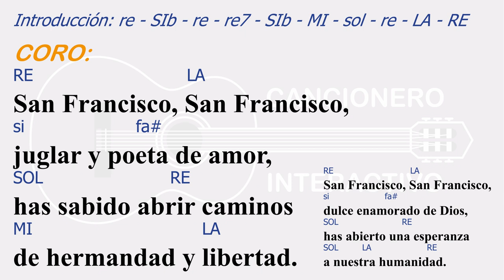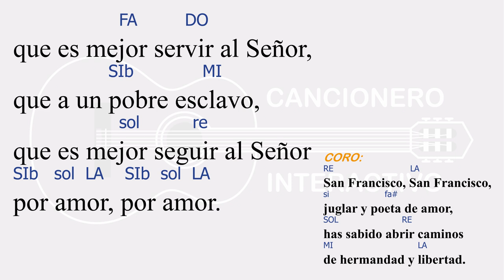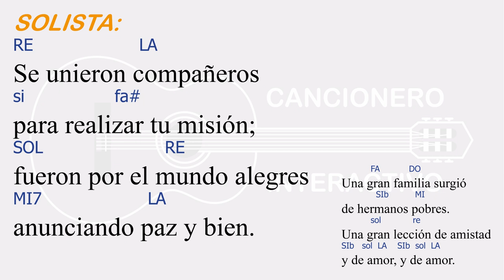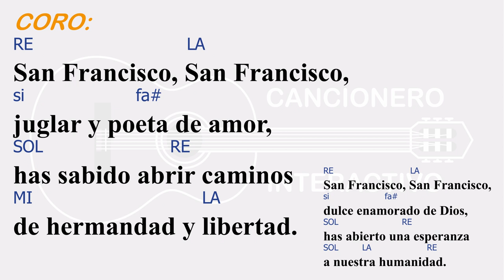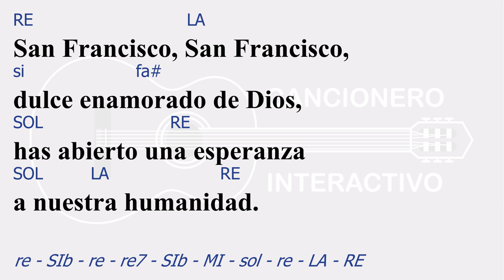MUSICAL ROCK FRANCISCO DE ASÍS - SAN FRANCISCO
Parroquia San Francisco Javier
San Javier (Murcia)